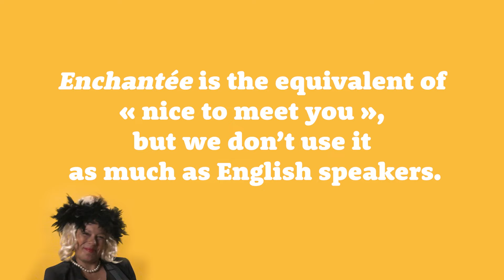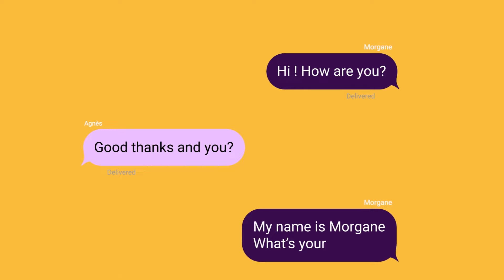LesPetitesLeçonsdeFrançais - Lesson 1: How to Greet Someone in French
LesPetitesLeçonsdeFrançais is a series of short videos made for beginners of French who want to discover the language in a fun and easy way.

 Lesson 1: How to greet someone in French

Lesson designed by Camille Perdereau
Acting: Sharlit Deyzac
Video production and editing: Institut français du Royaume-Uni
With the support of the Institut français in Paris

©️ Institut français du Royaume-Uni